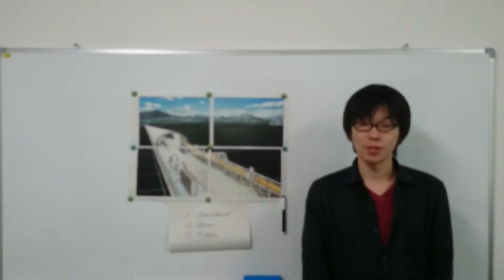I want the ILC! by Soichi Tanaka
Soichi Tanaka is a master student at the Kyushu University, Japan.